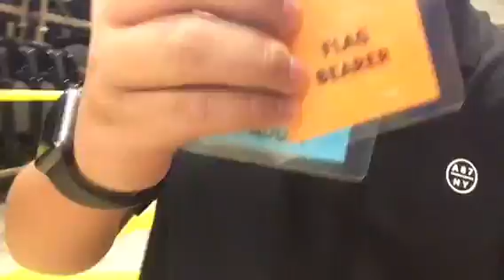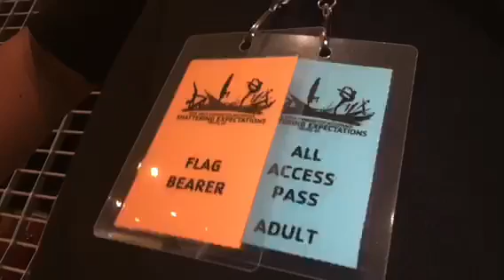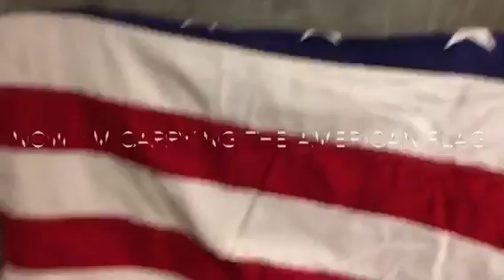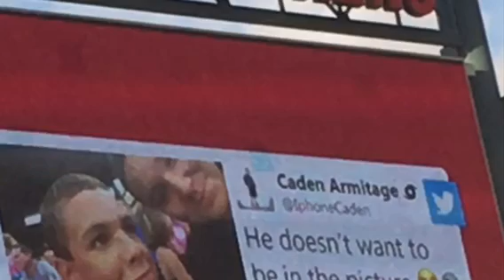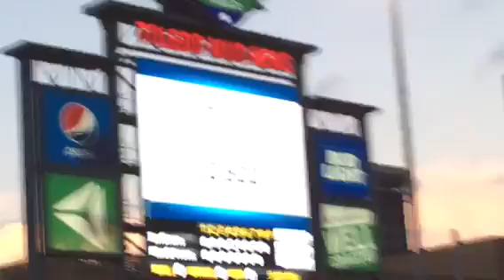I saw a celebrity (Nastia Liukin), and much more!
Today I saw a celebrity in person, carried a flag on tv, went to a ball game, got my Twitter on the big board, ran the bases, and much more!